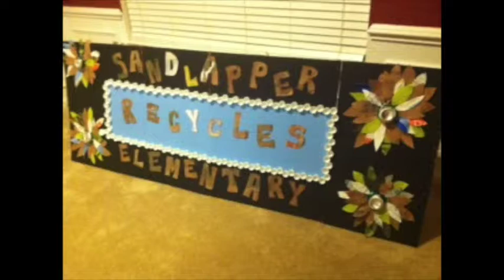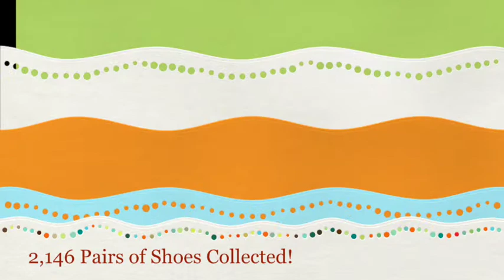Conservation Presentation Final